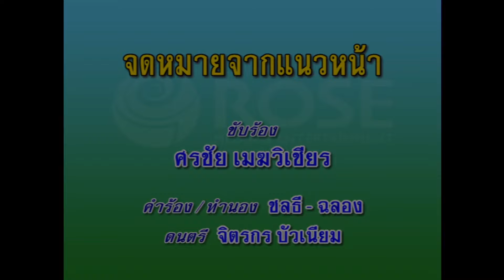จดหมายจากแนวหน้า - ศรชัย เมฆวิเชียร (KARAOKE)